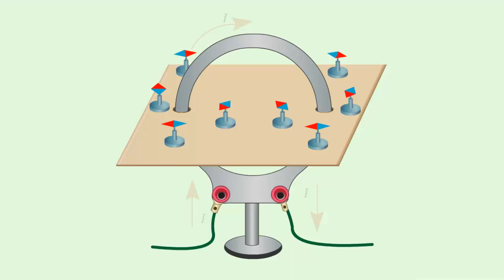Магнитное поле катушки с током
Магнитные стрелки в поле витка с током  расположены по разному.
С помощью железных опилок получим  картину магнитного поля катушки с током.
Внутри катушки линии магнитной индукции  параллельны друг другу, а на концах  расходятся и замыкаются вне катушки.
Если подвесить катушку с током, то она  повернется так, что один ее конец будет  обращен на север, другой на юг.
Если поменять направление тока в катушке,  то она повернется на 180 градусов.